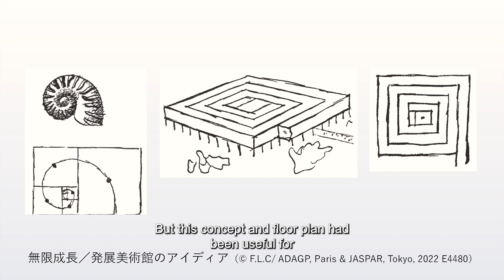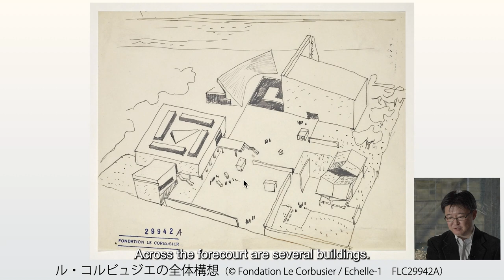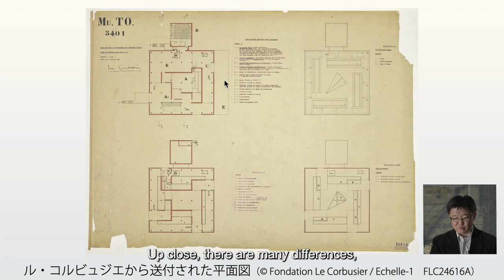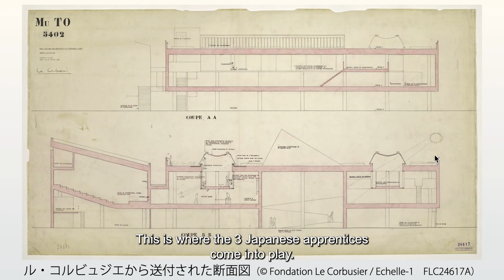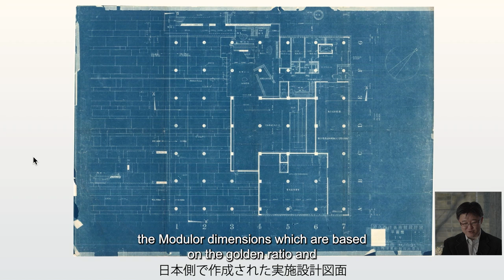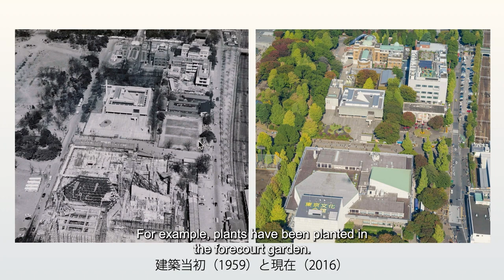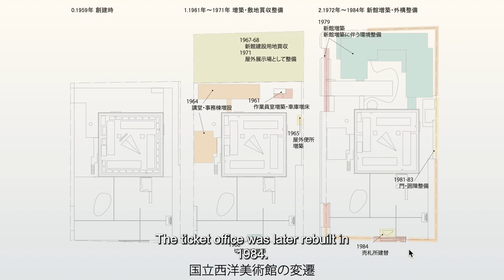【Part 1】 History until Today (Lecture)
Le Corbusier and the National Museum of Western Art, Tokyo

We are delighted to present the series of online lectures on the architecture of the museum building, Le Corbusier and the National Museum of Western Art, Tokyo. The series consists of 3 videos; part 1 and 2 are lectures by Mr. Nishi, and part 3 is a conversation between Mr. Nishi and Prof. Matsukuma. The videos will be available for viewing until January 31st, 2025.

Speakers
Mr. NISHI Kazuhiko
Head, Resource and Systems Research Section, Japan Center for International Cooperation in Conservation, Tokyo National Research Institute for Cultural Properties
* The title of the speaker at the time of filming.

Moderator
Ms. FUKUDA Kyo
Specialist (Architecture), National Museum of Western Art, Tokyo

The video was filmed on December 13, 2021 and distributed in February 2022 (in Japanese).

Part 3: Le Corbusier and Three Japanese Architects: The Influence on Modern Architecture in Japan (Conversation)

Speakers
Mr. NISHI Kazuhiko

Prof. MATSUKUMA Hiroshi
Professor, Kyoto Institute of Technology

Moderator
Ms. FUKUDA Kyo

National Museum of Western Art, Tokyo